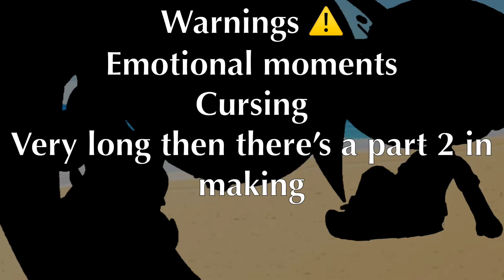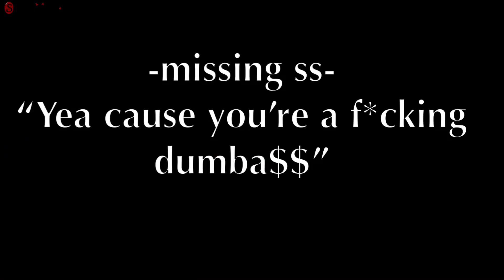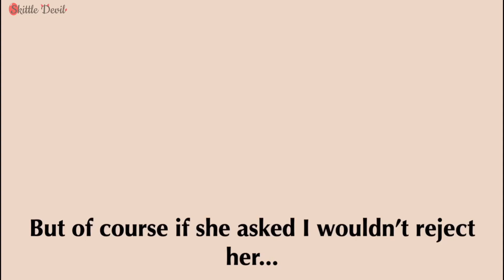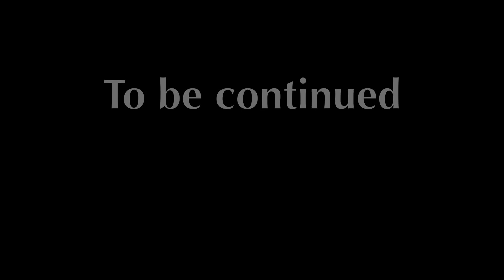Jellyfish ||Gay||Bl|| Gacha club mini movie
Holaaaaaa

Part 2 won’t come in probs a whole bc school is going to start soon for me
Apps used:
Flipaclip
Cute cut pro
IbisPaint
Gacha club

Inspiration: jelly fish ✌️